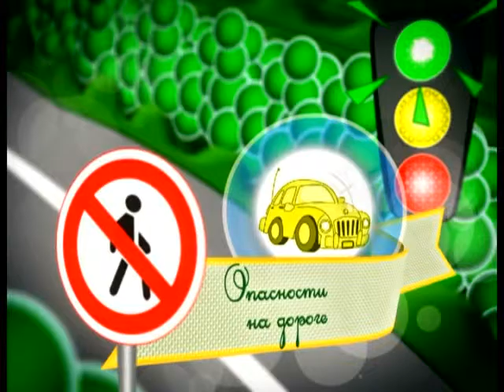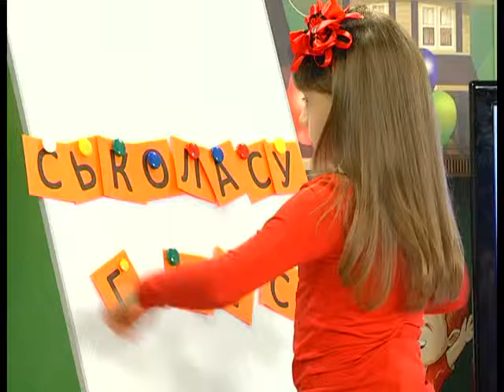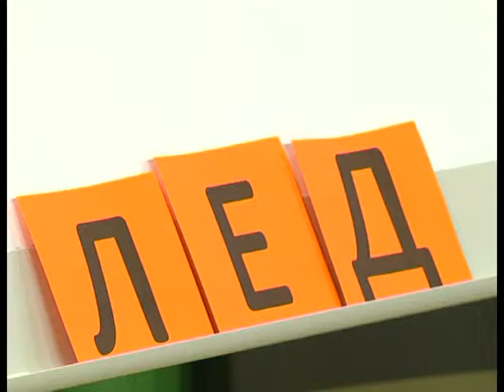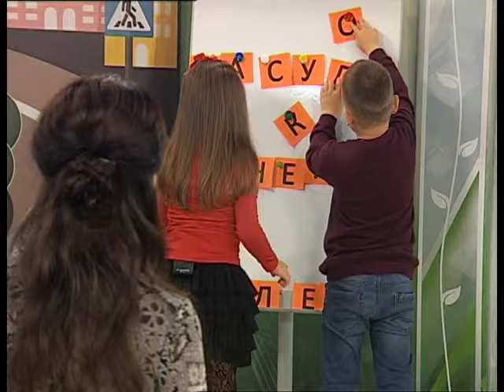17 10 2016 Страна безОпасности